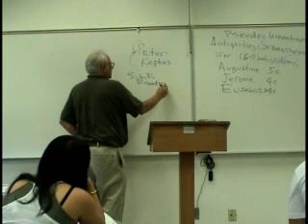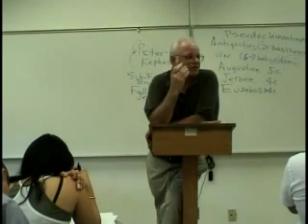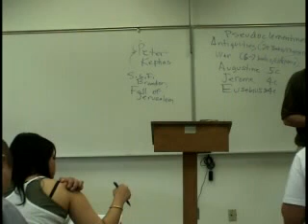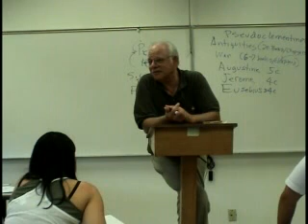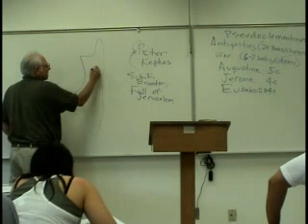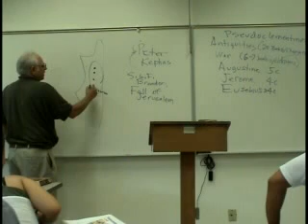Historical Jesus 1.14 Robert Eisenman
Prof. Robert Eisenman's course on the historicity of Jesus.